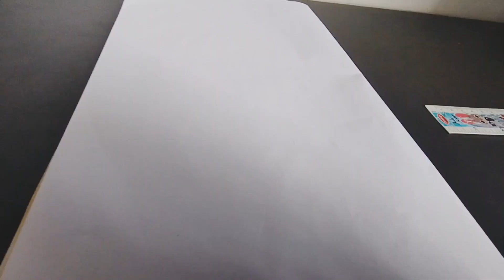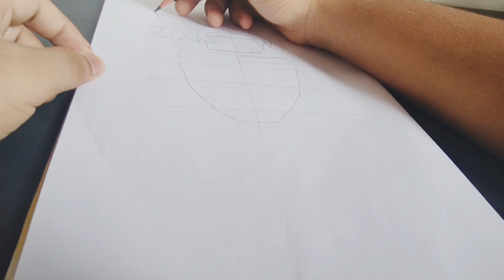Shishui Uchiha Drawing Easy| How To Draw Shishui